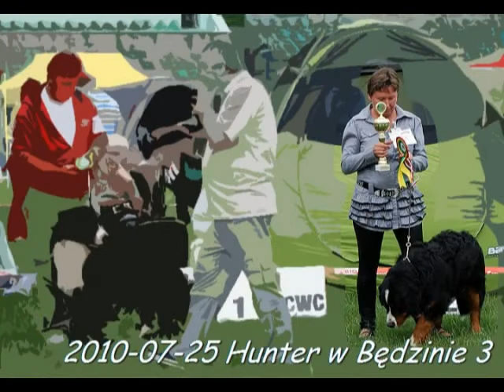Zwierzaki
Zdjęcia z ostatniego miesiąca.

Biała kuleczka to Kasjopea Andromeda Millanion, krótko "Meti" (Owczarek staroangielski - Bobtail)